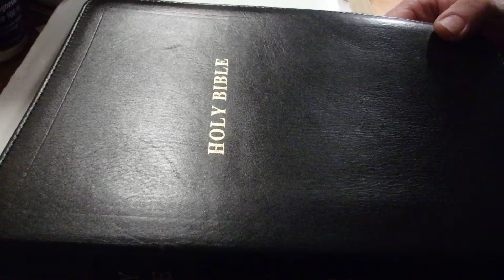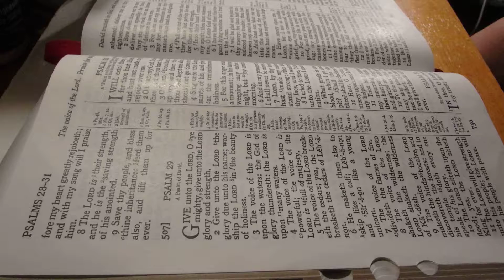Psalm 28 AKJ Bible - A Reading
Reading psalm 28 from the authorised King James Bible